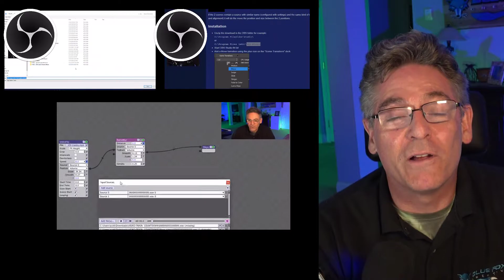Welcome to My Channel - Making Creator Success With YouTube Tech Tutorials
Thanks for stopping by. I reach the highest highs when my viewers tell me that they have significantly improved their channel from learning my tutorials. I get these kinds of comments because I help remove the complexity of the tech and software that generates success on YouTube.

The animations are KILLER, and I made 10 of them for you COMMERCIAL FREE.

catmisc